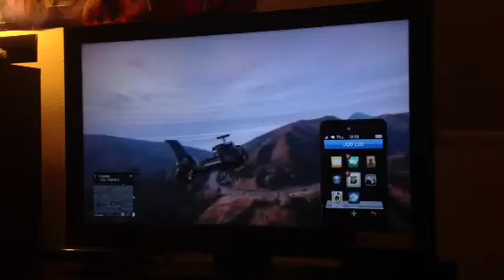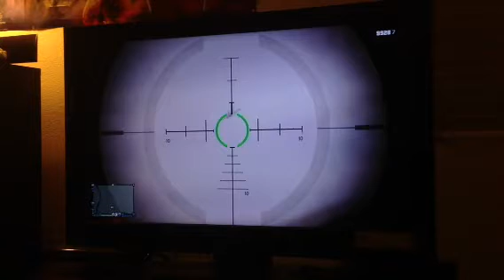GTA 5 online with friends part 2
GTA fun